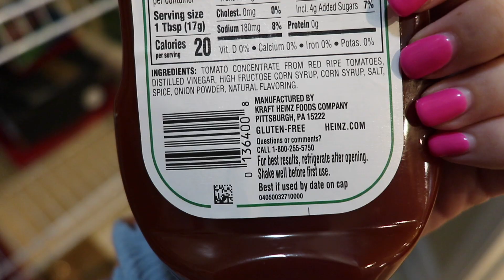SML Jeffy and Junior Sneak Out! BTS! Pt. 2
Lance: @LanceThirtyacre
Audrey: @Just_Aud_Official
Logan: @LoganThirtyacre
Elaina: @i.am.roselaina
Savannah: @Savannaahhjo

Behind The Scenes for Jeffy and Junior Sneak Out!